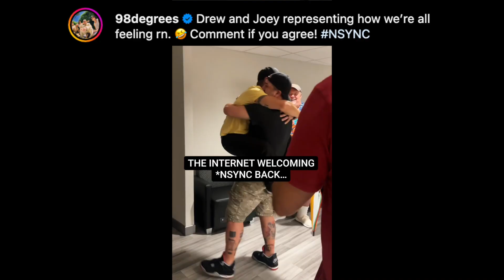98 Degrees React To NSYNC's Overshadowing Reunion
Graeme O'Neil takes a look at 98 Degrees' reaction to NSYNC reuniting hours before their own reunion US Weekly cover story was released.